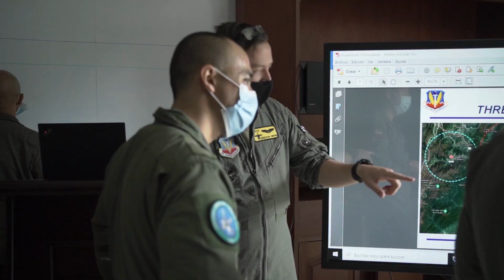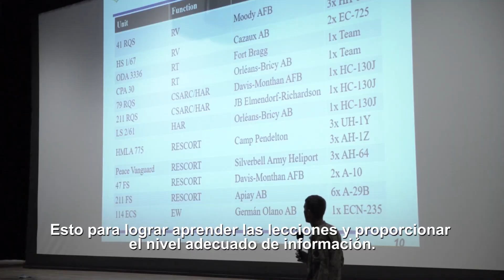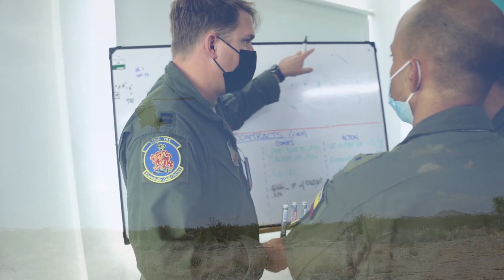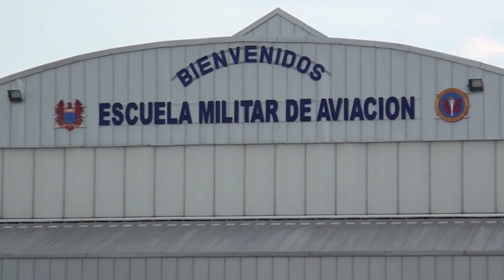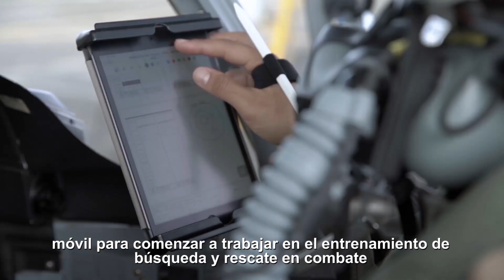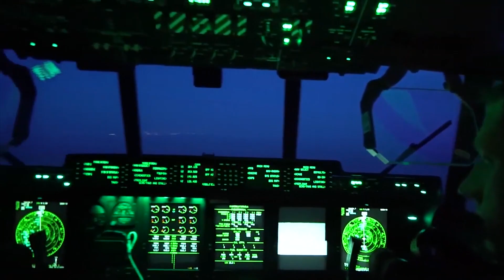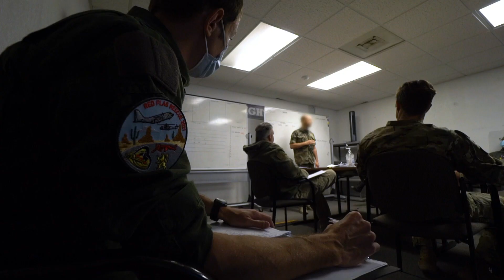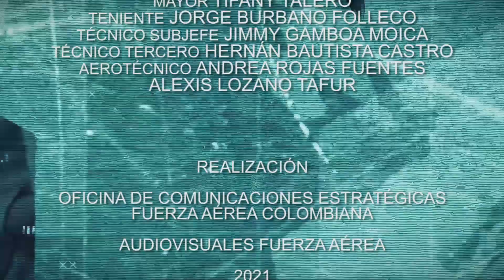Participación de Fuerza Aérea Colombiana en Red Flag Rescue 2021 |A Volar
Su Fuerza Aérea Colombiana representó a nuestro país en uno de los ejercicios de búsqueda y rescate en combate más importantes del mundo RedFlagRescue 2021. Conozca más de estas misiones aéreas en AVolar